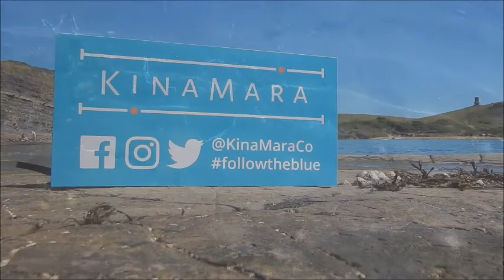Blazing June: Kimmeridge Bay, not a cloud in the sky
So hot we could barely stand still on the rocky shelf that makes up the beach in the gorgeous Dorset bay!